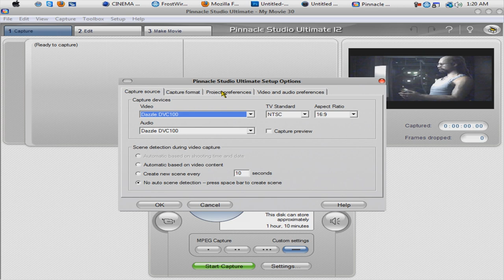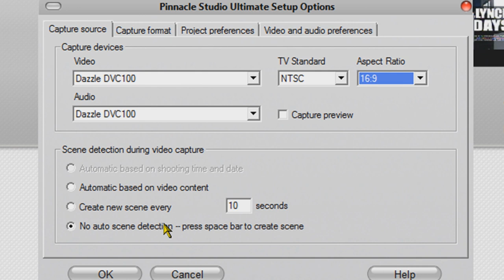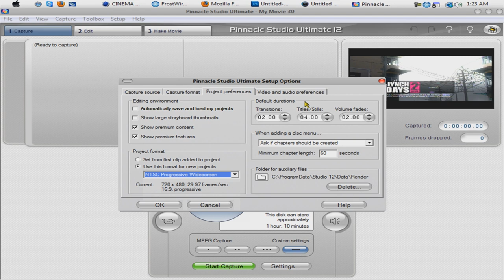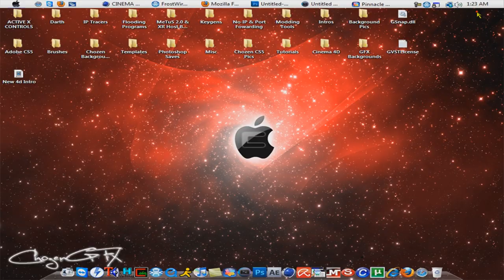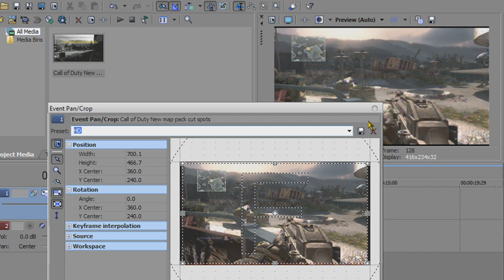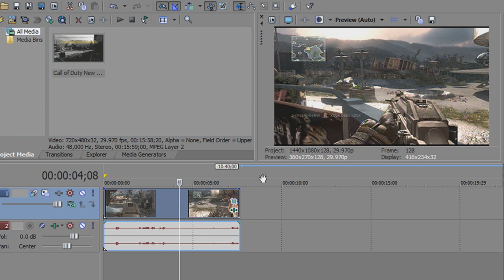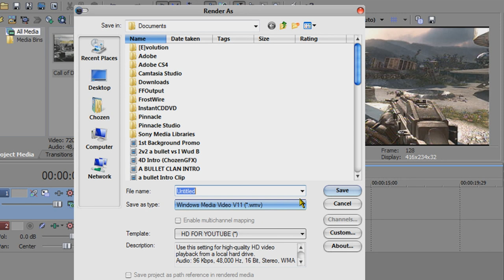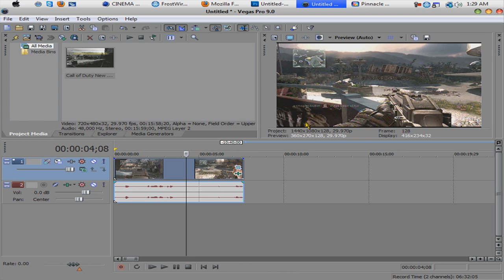The BEST HD & HQ Capture/Render Settings On A Dazzle (HD PVR Quality)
Using Sony Vegas Pro And Pinnacle Studios I'll Be Showing You How To Get HD PVR Quality With A Dazzle Capture Card.  Please Note: Using A S-Video Cord Will Get You The Most Out Of These Capture And Render Settings.

Take In To Consideration, Depending On What Type Of Capture Card You Have Will Also Depend What Overall Quality You Get. For Example; The Red Or White Dazzle Might Not Be As Good As The Black Dazzle DVC 100...

Also The Quality Options In A Certain Game Or Even Your T.V. Video Settings, Still Does Apply To How Good OR Bad Your Quality Will Be. So In Short, The Quality You See While Recording, That's The Video Quality You're Getting, Like Brightness, Saturation, Color, Etc.  So Mess Around With Your T.V. And Game Settings (If Available In-Game) Until You Feel Happy On How It Looks Then Start Capture And Render It And Enjoy The Crystal Clear HD Or HQ Clarity.

I Know Most Of You Already Know This But I've Had The Same
Questions Asked Many Times Before. Sorry If I Made The Description To Long I'm Just Trying To Help You Guys Get The Most Out Of The Quality Settings